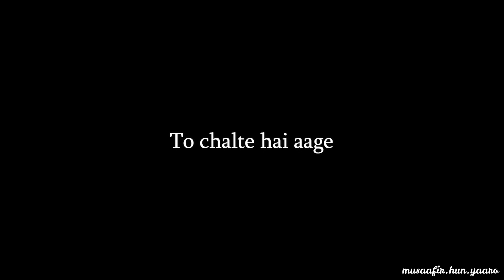How Covid spoiled our Kasol Trip | Manikaran | Tosh | Tirthan, Banjar and Parvati Valley Series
In this Video we are going to Explore Kasol, Manikaran Sahib Gurudwara, Manikaran Hot Springs, Tosh but it all spoiled due to the Covid restrictions (weekend lockdown) in the Town due to which all the shops and places were closed.

The vlog is a part 4 of our recent trip of the three sister valleys of Kullu district i.e. Tirthan, Banjar and Parvati Valley.

Audio by :-

Be Musaafir!